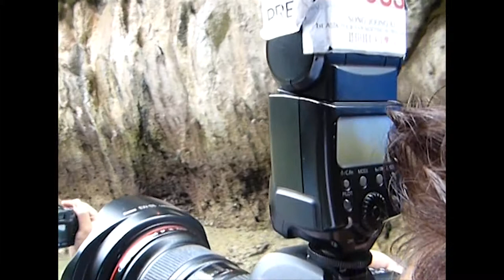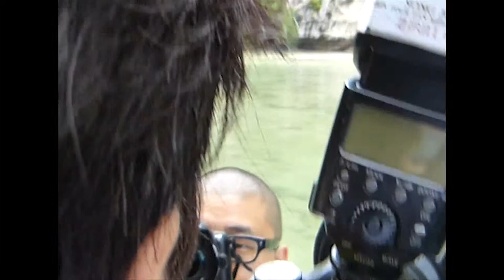Hong Island Krabi Thailand HD.mpg